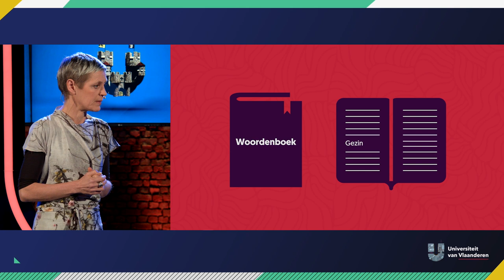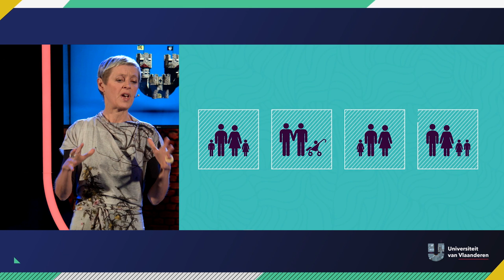Bestaat het perfecte gezin?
Wie maakt er allemaal deel uit van een gezin? Biologische verwanten? Je stiefouders of huisgenoten? Je hond misschien? En als je samen in een huis woont, wil dat dan ook zeggen dat je per se een gezin vormt? Om te onderzoeken wat het perfecte gezin is zou je families met elkaar moeten vergelijken. Maar dat is heel moeilijk... Want wat is de norm? UGent-hoogleraar Ann Buysse zoekt uit of het perfecte gezin bestaat.